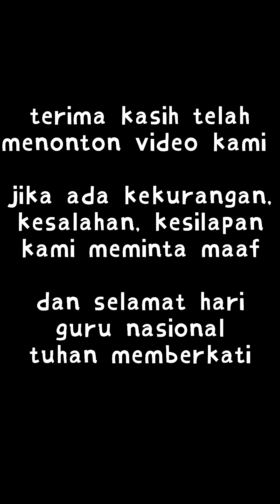VIDIO KREATIF HUT PGRI KE - 77 || SMP Methodist Pematangsiantar || KELAS 8 - B